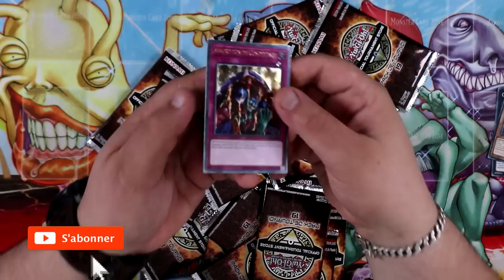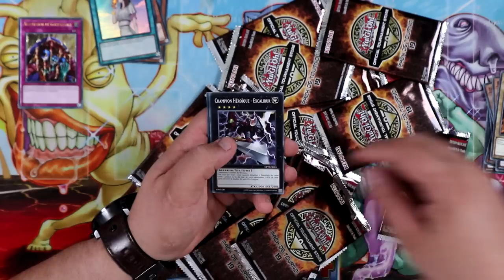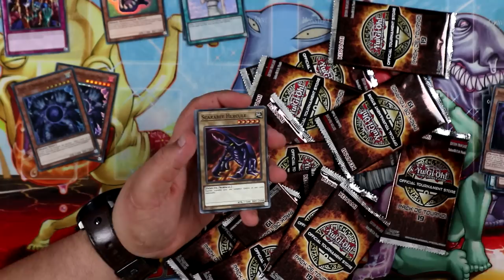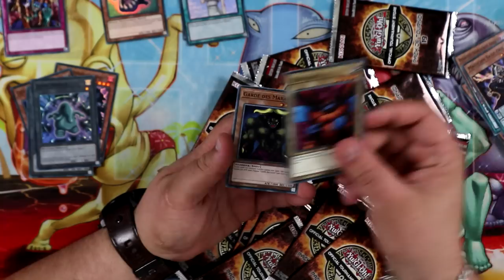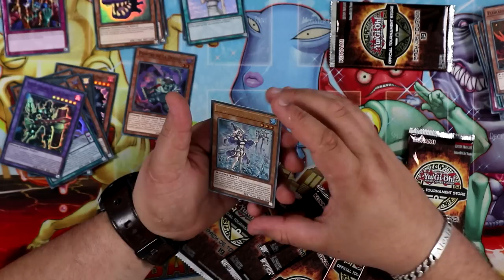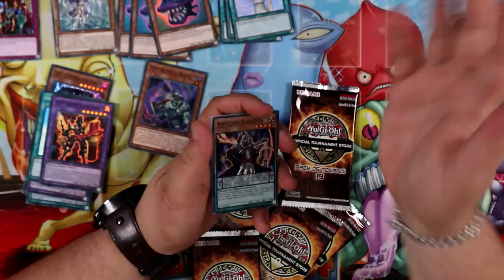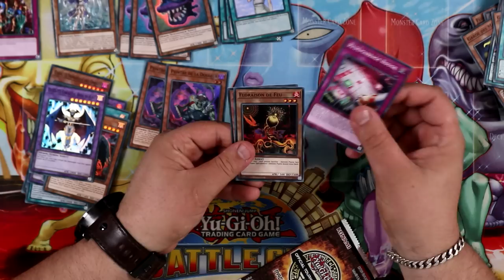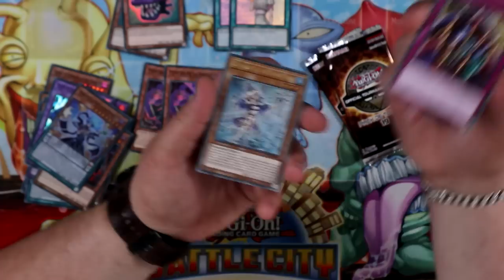ON OUVRE DES OTS 19 YU-GI-OH! (et je vous en offre)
On s'ouvre pas moins de 25 OTS 19 en espérant faire tomber des ultimates !

Gagnant des 2 boosts OTS : Biboshniak, contact moi pour récupérer ton lot sur Instagram ou Twitter :)